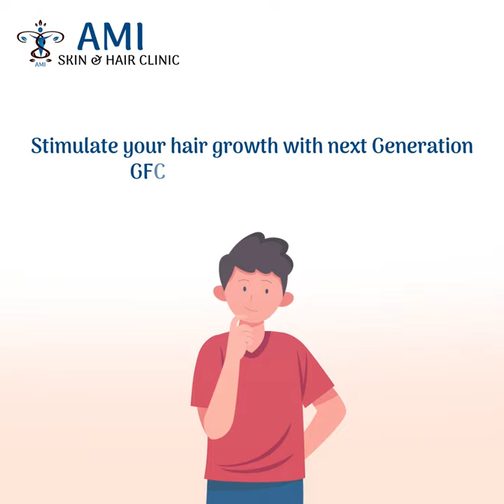GFC Hair procedure | Hair Loss | Hair fall treatment | Ami Skin Hair Clinic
Hair loss causing you worry?

Fear not, Treat hair-related problems with AMIhair&skin's advanced and effective hair treatment options.

GFC Hair procedure helps in getting back hair by using growth factor which is engineered from your blood.

Our advanced hair treatment has transformed the lives of so many of our patients who thought they'd have to live with their hair thinning.